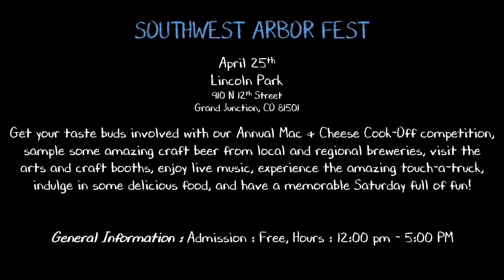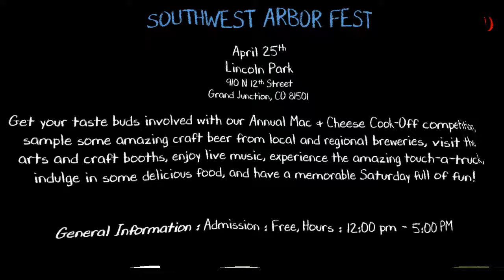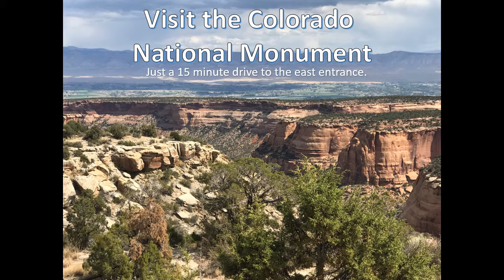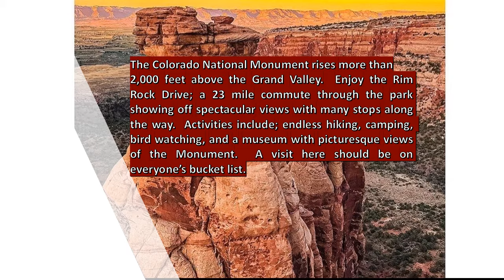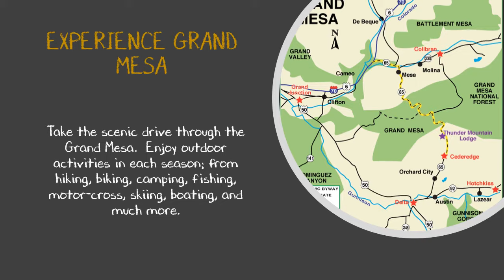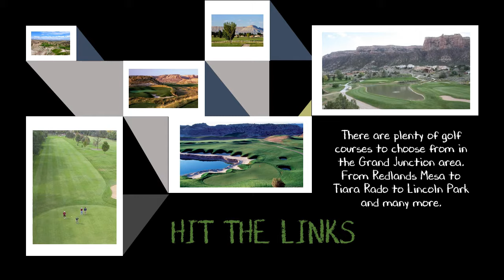Castle Creek Manor Slide Show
Features upcoming events and things to do while staying at Castle Creek Manor Bed and Breakfast